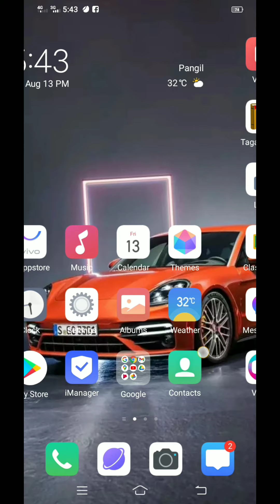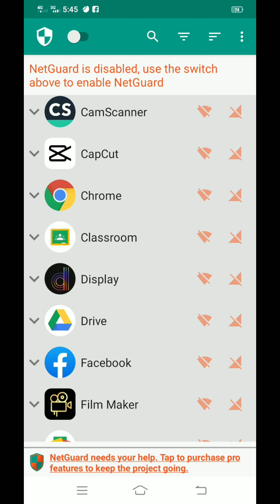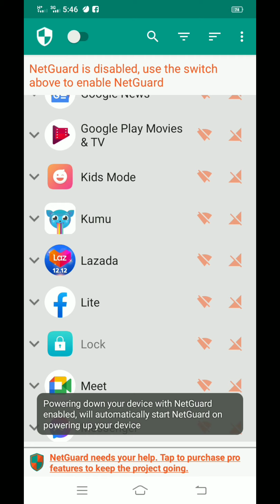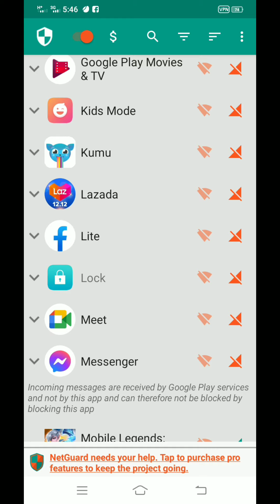STUDYANTING NAHIHIRAPAN SA ONLINE CLASS INSPIRED BY | BOY TAPANG SA PAGTULONG KAHIT DIPA MONETIZE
Tulong sa mga bata na mahihirap na katulad koi na nahihirapan sa panahon NGAYON na kung Saan ay walang permanenting pinag kukunan ng kina bubuhay.

Pashare po ng video para makatulong Tayo sa mahihirapan na studyante na gusto rin makapag tapos ng pag aaral maraming salamat po.